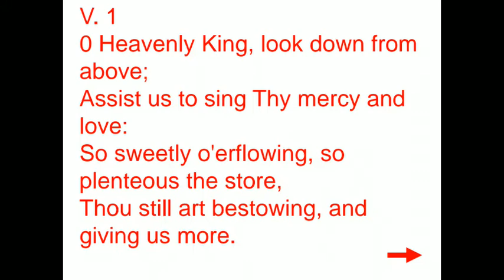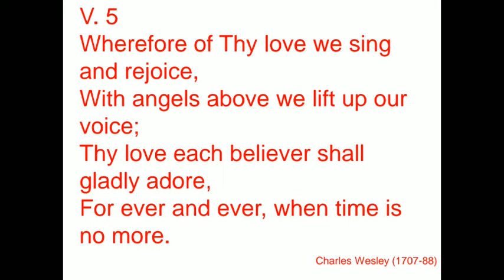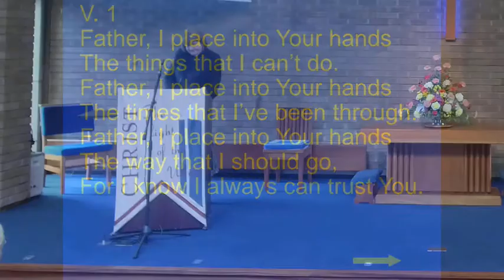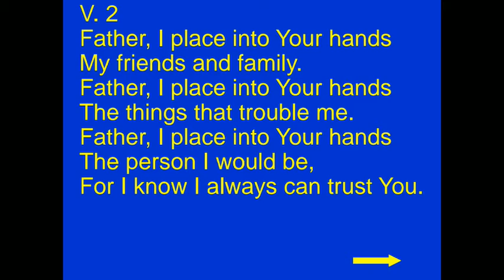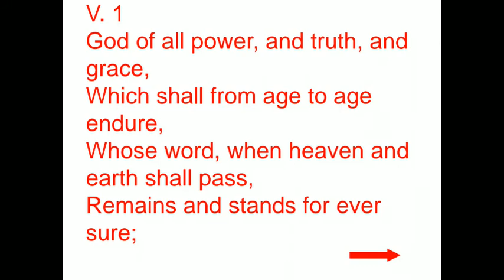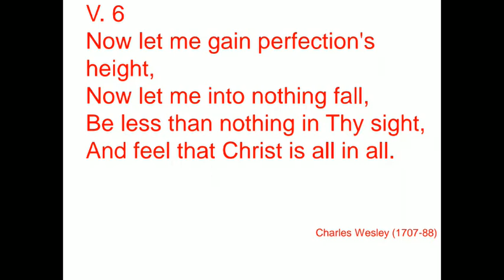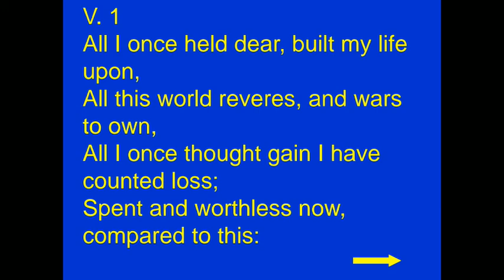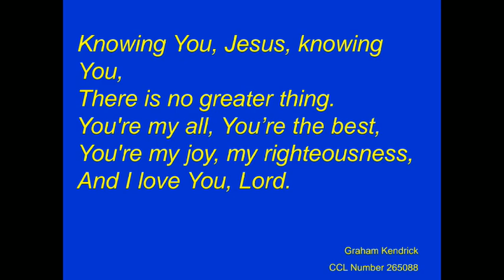Morning Service 10 7 22